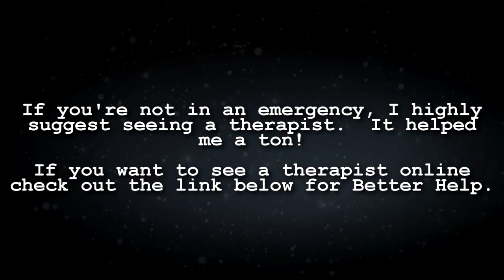CELEBRITIES WITH BPD!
hope you enjoy this video about the celebrities that have bpd!!
xo

MY FAV CRUELTY FREE ACNE SCAR BRAND BANISH ACNE SCAR CODE SAMMY5

if you're struggling and need some help with therapy be sure to check out BetterHelp which is an online therapy service with licensed professionals!
It costs between $35-$65 a week, billed monthly, This price varies by location which includes unlimited messaging, which compares to the $75-$125 per session cost of a typical counselor.

STAY SAFE OUT THERE SAMFAM!
LOVE YOU SAMFAM!

xx

Remember you're not alone!!!
I hope you enjoy.
much love
xo, sammy-marie

LOVE YOU SAMFAM!

xx

much love
xo, sammy-marie

Code: brian10

Would you be interested in getting one of my poetry books?!